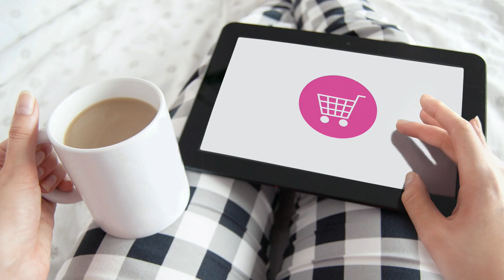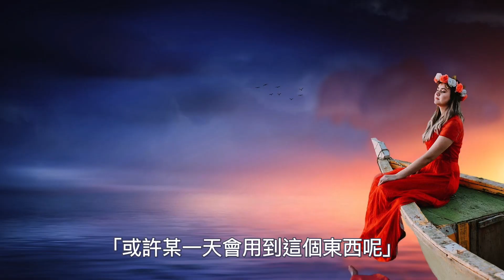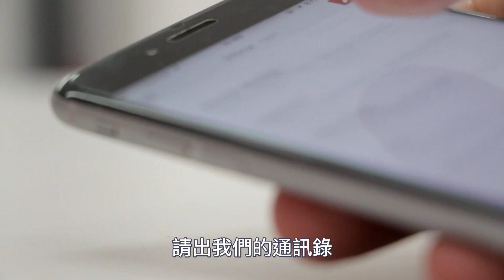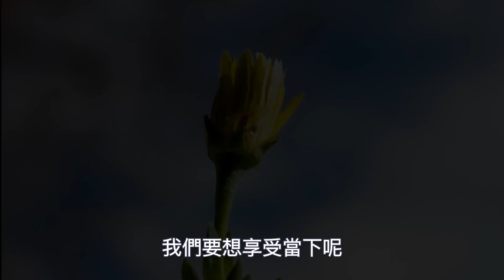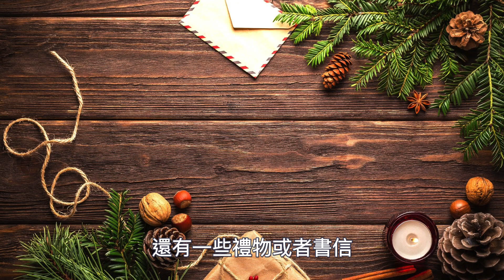【斷捨離】三原則：將扔東西的痛感變為快樂｜閱讀《極簡生活》（牛超愛閱讀 ）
視頻內容：【斷捨離】三原則：將扔東西的痛感變為快樂 | 閱讀《極簡生活》（牛超愛閱讀 ）

《極簡生活：簡而美地活》 有川真由美

人生要懂得取捨。只有把生活變得簡單一點，才會有精力去發現人生中真正重要的東西。如何在有限的時間里享受只此一回的人生，創造出精彩的價值和屬於自己的幸福？

《極簡生活》從生活空間、時尚、健康、人際關係、財務計劃、時間管理等生活的各個方面出發，教會你「斷捨離」的同時，幫你找到真正值得去珍惜，值得花時間和精力在上面的東西，為你量身定制一套切實可行的「簡而美」的生活提案。

大家有什麼想看的內容，可以在下方留言！

牛超愛閱讀：Youtube極簡，中文閱讀和勵志頻道